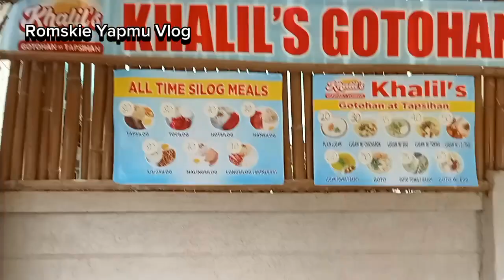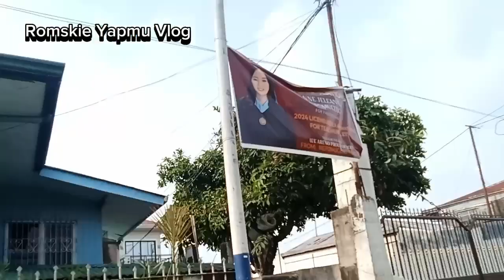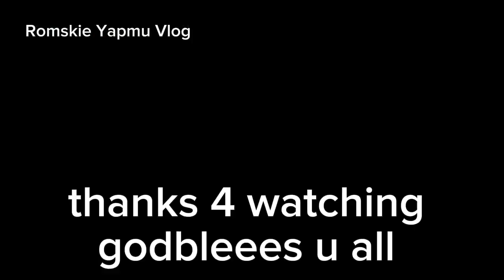bypass road, Balagtas,,,